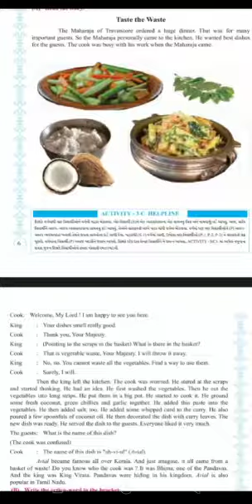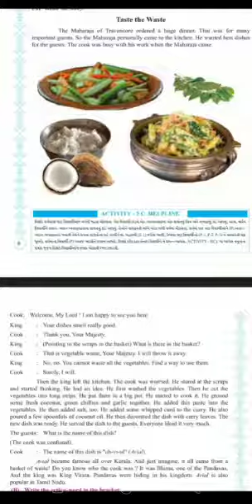Std-6-GM-English-unit 1 Taste the Waste